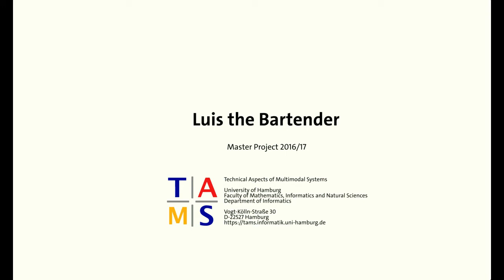Luis The Bartender - Master Project 2016/17 Final Demonstration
In the master project 'Intelligent Robots' at group TAMS, University of Hamburg, students develop and implement robotic applications using the available hardware.

The project starts in April and lasts two semesters. The students built a robotic bartender. An order is placed using a [fancy] web interface.
Available bottles are classified, and their pose is estimated, in the image of a kinect2 camera using feature-based object recognition.
Each available cocktail is associated with a recipe.
The MoveIt planning system generates trajectories for a UR5 robot arm to pick each bottle, move it above the glass without spilling its content, pour a suitable amount and place the bottle back on the table.

The students implement the complete system from scratch using the Robot Operating System (ROS), including the set-up of the UR5 arm. Tasks which had to be solved were
 - motion planning, grasping and collision detection
 - semi-constraint trajectory generation
 - feature-based object recognition / pose estimation
 - web-to-ROS interface